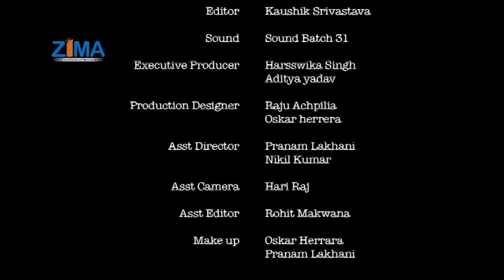Drive Safely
Today's yougsters rush their bikes and cars as they are in a race to reach somewhere, which results into huge accidents which may cause death. this add film is a social msg to youngsters that LIFE IS NOT A GAME DRIVE SAFE. Got award for this adfilm, my editor and cameraman received award from Zima.